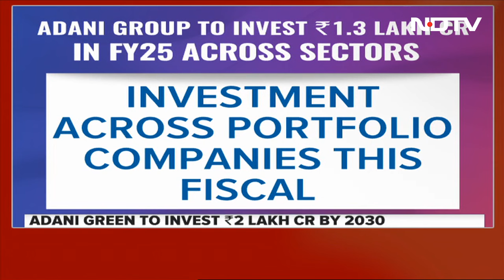Adani Airports To Chart Next Decade With $21 Billion Infusion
Adani Airports will chart the next decade with Rs 1.75 lakh crore infusion. The investment will be managed by Adani Airports Holdings, which runs seven airports across the country. Adani Airports is also building the Navi Mumbai airport, which is expected to be completed by early 2025.